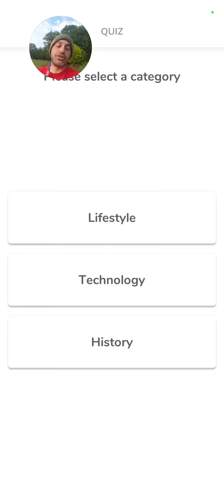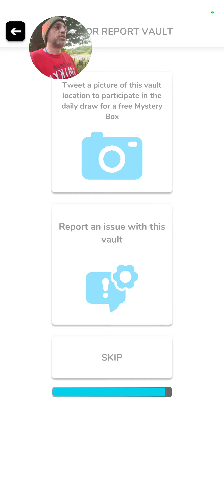walk and talk on coin hunt world game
I walk and talk about the crypto